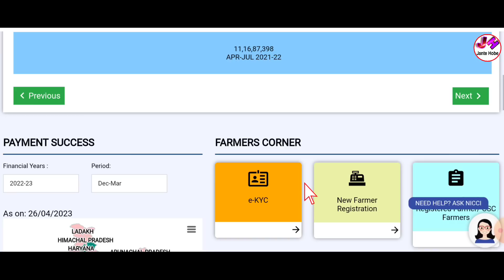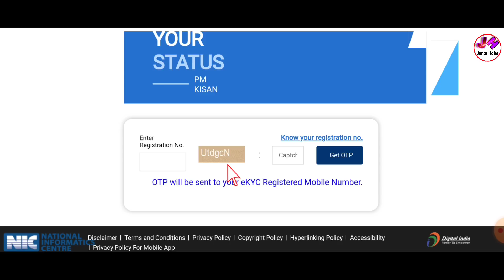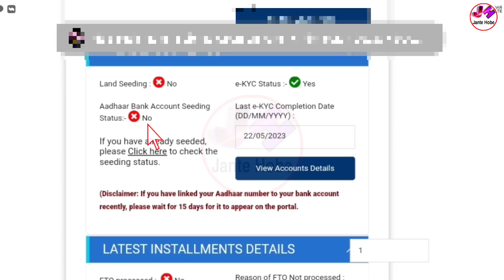Pmkisan ১৪ তম কিস্তি লক্ষ লক্ষ কৃষকরা আর পাবেননা ,কবে টাকা দিবে জানুন | Pmkisan 14 Installment Date